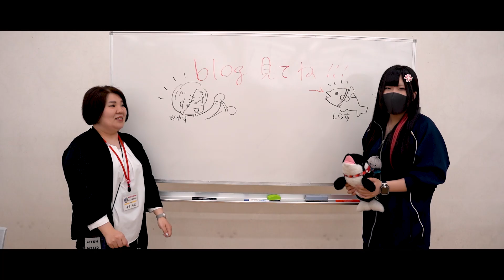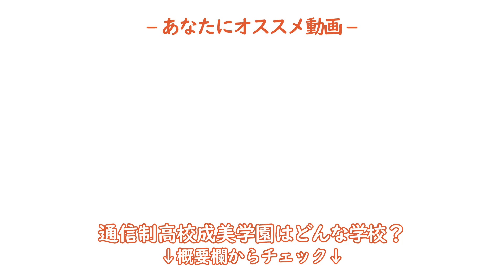【校舎紹介】成美学園足利校の校舎紹介を先生と生徒がしてくれました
☆2024年度 成美学園高等部学校説明会☆

▶︎千葉県
　　茂原校：10 / 19(土)、11 / 10(日)、12 / 7(土)
　かずさ校：10 / 15(土)、10 / 26(土)、11 / 23(土)
　　蘇我校：10 / 19(土)、11 / 3(日)、11 / 23(土)
　　館山校：10 / 19(土)、11 / 30(土)
　八千代校：10 / 12(土)、10 / 27(日)、11 / 10(日)
　　成田校：10 / 6(日)、10 / 13(日)、11 / 2(土)
　　　旭校：10 / 12(土)、10 / 20(日)、11 / 17(日)
　　松戸校：10 / 20(日)、11 / 17(日)
　　市川校：10 / 14(月)、11 / 2(土)

▶︎茨城県
　　取手校：10 / 12(土)、11 / 2(土)、12 / 1(日)

▶︎埼玉県
　　熊谷校：10 / 12(土)、11 / 9(土)、11 / 30(土)
　　久喜校：10 / 12(土)、11 / 4(月)、12 / 7(土)

▶︎栃木県
　　小山校：10 / 19(土)、11 / 16(土)、12 / 8(日)
　　真岡校：10 / 5(土)、11 / 2(土)
　　鹿沼校：10 / 12(土)、11 / 10(日)、12 / 8(日)
那須塩原校：10 / 5(土)、11 / 10(日)、12 / 7(土)
　　栃木校：10 / 26(土)、11 / 17(日)、12 / 7(土)
　　足利校：10 / 14(月)、11 / 16(土)

▶︎群馬県
　伊勢崎校：10 / 5(土)、10 / 27(日)、11 / 23(土)
　　前橋校：10 / 5(土)、11 / 9(土)、12 / 1(日)
　　館林校：10 / 5(土)、11 / 2(土)、12 / 1(日)

▶︎神奈川県
　　秦野校：9 / 21(土)、10 / 13(日)、11 / 9(土)
　茅ヶ崎校：9 / 15(日)、10 / 12(土)、11 / 2(土)
　横須賀校：9 / 14(土)、10 / 5(土)、10 / 26(土)

☆成美学園オンライン校説明会☆

【開催場所】
▶︎SEIBI SPACE神栖
10 / 19(土)、11 / 16(土)、12 / 15(日)

▶︎SEIBI SPACE越谷
11 / 10(日)、12 / 1(日)

▶︎SEIBI SPACE大和
9 / 28(土)、10 / 20(日)、11 / 9(土)

▶︎SEIBI SPACE府中
9 / 29(日)、10 / 26(土)、11 / 10(日)

▶︎オンライン
9 / 14(土)、9 / 23(月)、11 / 17(日)
12 / 15(日)、1 / 19(日)、2 / 22(土)